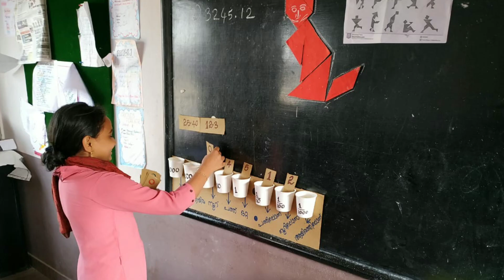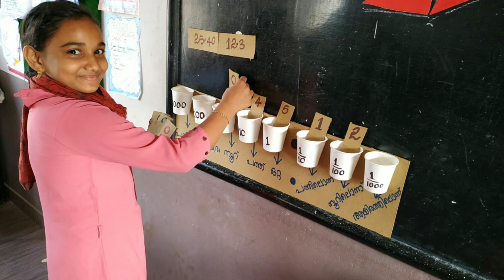ശ്രദ്ധ.. ഗണിതം GMUPS PARAKKADAVU